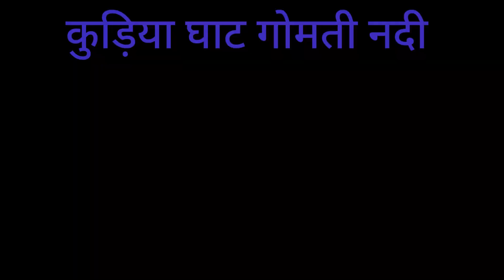गोमती नदी लखनऊ का कुड़िया घाट जहां गदर फिल्म की सूटिग हुई(सन्नी देवल जी) ने की थी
निर्देशक अनिल शर्मा ने शूटिंग के लिए पुराने लखनऊ, कैसरबाग, ला-मार्टिनियर कालेज, हुसैनाबाद इंटर कालेज, काकोरी और मलिहाबाद सहित कई लोकेशंस को चुना है। 2001 में आई गदर फिल्म की शूटिंग के लिए सनी देओल, अमरीश पुरी और अमीषा पटेल कई दिनों तक लखनऊ में ठहरे थे। फिल्म का प्रसिद्ध हैंडपंप उखाड़ने वाला दृश्य भी लखनऊ में ही फिल्माया गया था। इसके अलावा भी फिल्म में लखनऊ में फिल्माए गए कई दृश्यों को शामिल किया गया था। ऐसे में एक बार फिर से फिल्म की लखनऊ में शूटिंग शुरू होना यहां के लोगों के लिए किसी रोमांच से कम नहीं होगा।

मेहनताना न मिलने पर कलाकारों का हंगामा : ला-मार्टिनियर ब्वायज कालेज में बुधवार दोपहर गदर दो की शूटिंग की तैयारी को लेकर बैठक के दौरान बवाल हो गया। जब जूनियर कलाकारों ने काम के बदले रुपये की जगह सिर्फ किराया व खाना देने की बात सुनी, तो हंगामा शुरू हो गया। हंगामा बढ़ता देख फिल्म की यूनिट काम समेट कर होटल वापस आ गई। वहीं, मौके पर पहुंची पुलिस ने लोगों को शांत कराया। पुलिस के मुताबिक फिल्म में भीड़ के लिए लोगों को बुलाया गया था। कलाकारों ने रुपये न दिए जाने को लेकर हंगामा किया था। किसी ने लिखित शिकायत नहीं की है। फिल्म में भीड़ दिखाने के लिए कुछ सह-कलाकारों को बुलाया गया था, जिसको लेकर करीब 150 स्थानीय कलाकार जुटे थे।
hello friends my name si Poonam nishad I love to travel and all passionate sharing my experience throughello friendbout sharing my experience through my vlogs if you are just like me and want a virtual traveling experience, so come join us on various platforms with a fantastic thrilling experience, I am always with you to help you in your traveling.
Gmail